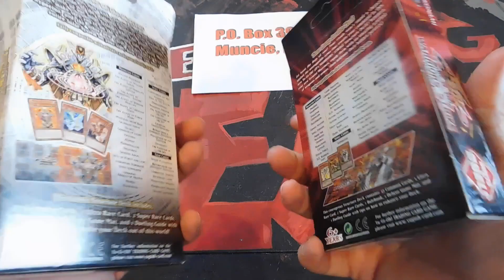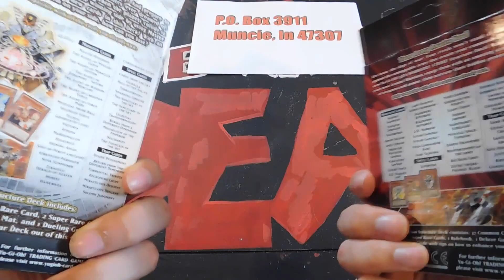9,000 Subscribers Giveaway - TheKonamiCrew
To Enter For a Chance To Win A Structure Deck:

2. Comment Letting Me Know You Want To Enter
3. Drop A Like On the Video

To Send Us Stuff: P.O.Box 3911
                                Muncie Indiana, 47307